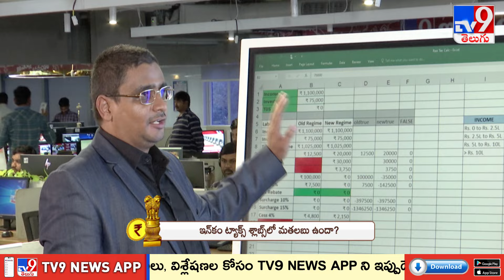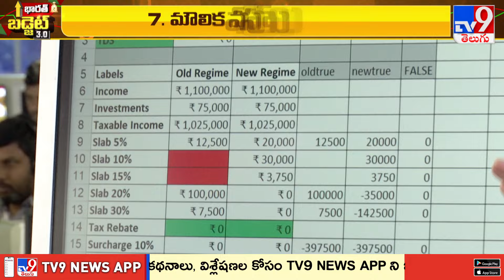Union Budget-2024 : ఇన్ కం ట్యాక్స్ శ్లాబ్స్ లో మతలబు ఉందా..? - TV9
credits : durga